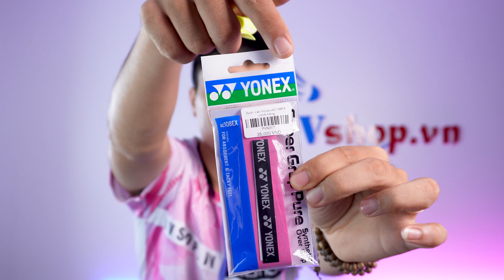Quấn cán IXE có tốt không? Chia sẻ CÁCH QUẤN CÁN VỢT CẦU LÔNG đơn giản nhất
HVShop gửi tới các bạn bài so sánh chất lượng quấn cán IXE với quấn cán cầu lông Yonex AC108EX chính hãng.

IXE là loại quấn cán nội địa Trung Quốc đang được sử dụng khá nhiều bởi người chơi phong trào hiện nay, và được đánh giá có chất lượng gần tương đương với quấn cán Yonex chính hãng.

Qua đó HVShop cũng chia sẻ cho các bạn cách quấn cán vợt cầu lông nhanh và phổ thông nhất hiện nay.

Mời các bạn cùng theo dõi hết video nhé!

💒Địa chỉ: Số 36, Đền Lừ 3, Hoàng Văn Thụ, Hoàng Mai, Hà Nội (Đối diện nhà thi đấu Hồ Đền Lừ).